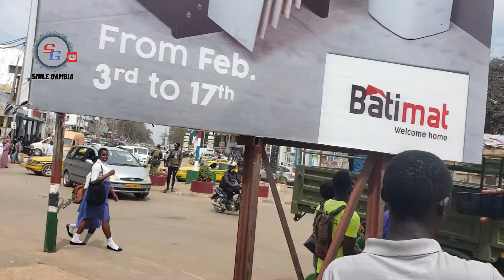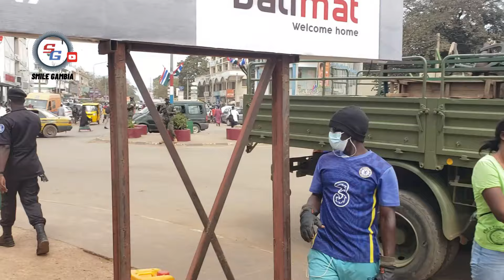Dozen properties seized, hard moments